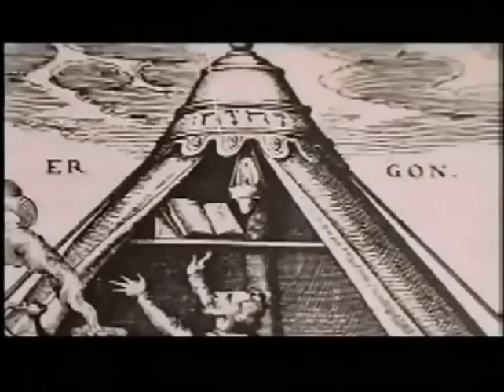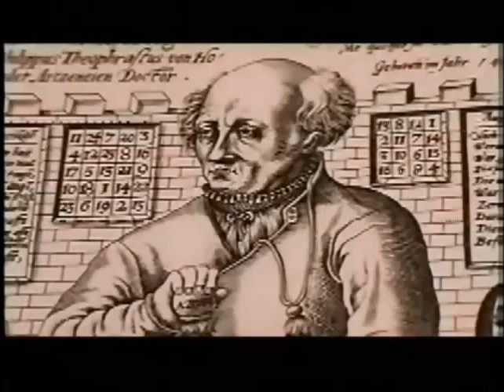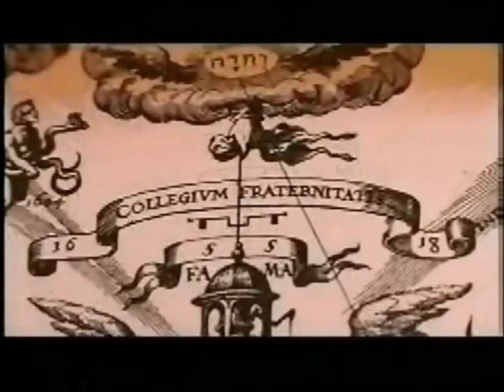PARACELSUS-Thy Light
I shall give you what no eye has seen..and what has never occured to the human mind. The images are the manifest to man, but the Light in them remains consealed in the image of the Light of the Father...He will become a manifest, but his image will remain consealed...by his Light